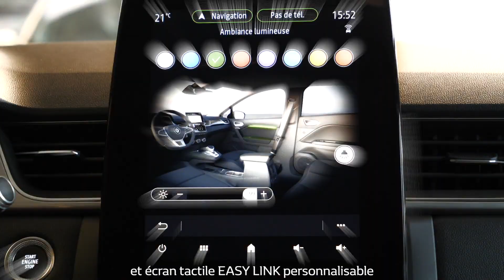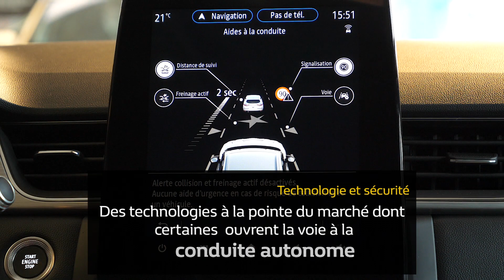Auto Entreprise: PRESENTATION RENAULT CAPTUR - Renault SARDA Trélissac (gROUPE FAURIE)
Dernière prestation réalisée pour le compte de la concession RENAULT SARDA de Trélissac (GROUPE FAURIE), avec la présentation de cet épatant nouveau Renault CAPTUR! Bravo à Anaïs pour sa très belle prestation, son humour et sa bonne humeur!

Une très belle auto et un très beau projet, réalisé avec sérieux... sans se prendre au sérieux!